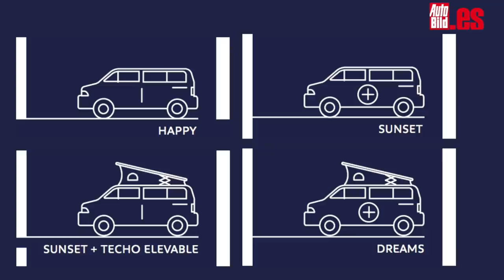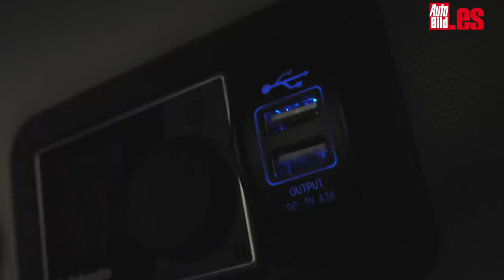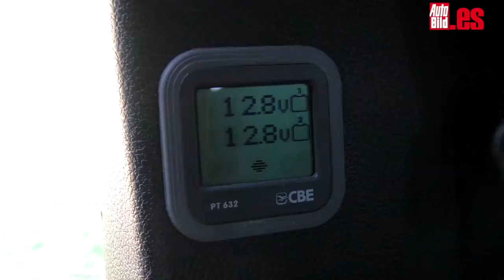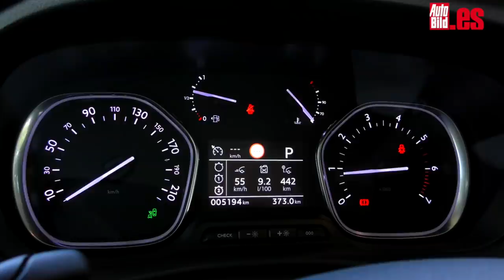Peugeot Traveller by Tinkervan / Review / Test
Aquí tienes la prueba del Peugeot Traveller by Tinkervan, un modelo camperizado con todo lujo de detalles que hacen que tus escapadas de fin de semana sean una aventura en sí mismas. Puedes elegir entre varios equipamientos diferentes. Tinkervan siempre pone lo mejor de su parte para estés como en casas. Todos ellos tienen: asientos de conductor y copiloto giratorios, mesa de uso interior y exterior, Batería auxiliar de 100 Ah, tomas extra de 12V, conexiones USB, luces led integradas de 2 intensidades y la cama sobre el asiento de origen.